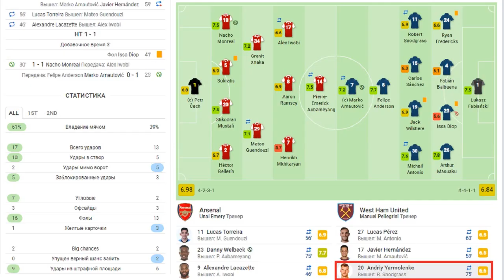Андрей ЯРМОЛЕНКО - ЛУЧШИЙ из вышедших на замену в ВХ против 4РС3HАJI4! 25/8/18 Оценка 6.6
Ярмоленко отыграл примерно 20 мин, принял участие в трех комбинациях "молотобойцев", в одной очень опасной, когда не успел на прострел с левого фланга, но там и пас был неточным, никто бы другой к мячу не успел. Пока не дают Андрею больше игрового времени, да и у подопечных Пеллегрини еще много вопросов по игре. Возможно, Ярмоленко сыграет полный матч в следующем туре, а ВХ, наконец, наберет первые очки. Пока три поражения подряд у лондонцев.

SofaScore Statistical Rating 6.6
Минут сыграно 19'
Точные пасы 5 (100%)
Навесы (точность) 2 (0)
Единоборства (выиграно) 2 (1)
Заработано фолов 1
Фолы 1

► Если по каким-то причинам вам не понравилось это видео и возникли проблемы с просмотром из-за небольшого экрана, то огромная просьба написать в комментарии и подробнее объяснить там мне суть вашей проблемы. А ещё обязательно поставьте лайк и подпишитесь, чтобы в будущем при наборе большего числа подписчиков на канале или лайков на видео я знал о вашей поддержке и с большим трудом, но делал видео на полный экран. СПАСИБО!